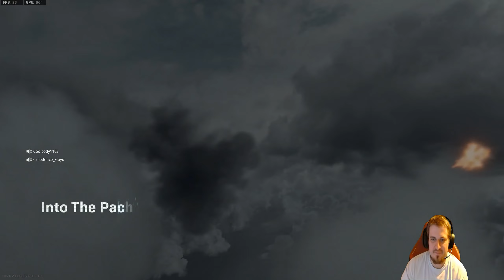New Daredevil Perk COD:Warzone Glitch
if anyone can get a kill with this glitch then they are god tier